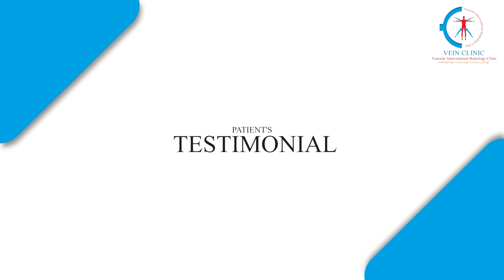Best Varicose Vein Treatment Clinic in Mumbai | Varicose Vein Second Opinion | Patient's Testimonial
Testimonial | Varicose Vein | Vein Clinic | Dr Shivraj Ingole

In this video, the patient is sharing their experience going through Varicose Veins problem they had for years
and how they got their Treatment Done without Surgery.
They are narrating about how they got the Best Treatment For Varicose Veins by Dr.Shivraj Ingole
(Vascular Interventional Radiologist) at an affordable price, based in Mumbai.

We also provide Treatment of Venaseal, Sclerotherapy, DVT, Leg Gangrene, No Stocking Treatment,

Vein Clinic brings you the most advanced medical technologies to treat Varicose Veins, Deep Vein Thrombosis (DVT), Peripheral Vascular Disease (Gangrene), Vascular Malformations, Chronic Pain limiting your life style, Different Types of Cancer, Blocked Dialysis Fistula, Uterine fibroids, Varicocele, Infertility, Acute Stroke, Brain Hemorrhage due to Aneurysm, Aortic aneurysm, Hypertension due to renal artery stenosis, Bleeding, Buddchiari Syndrome and different medical ailments Without Surgery.

This is India’s first exclusive center which offers all state of the art Vascular and Non-vascular interventional therapies under one roof. Our interventional Radiologists specialize in minimally invasive image guided treatments. These procedures have less risk, less pain and less recovery time compared to open surgery.

Interventional Radiology has been described as the surgery of the new millennium. Our advantage, as interventional radiologists, is the ability to use advanced imaging modalities to provide the latest endovascular and percutaneous therapies. As pioneers of minimally invasive surgery, we use our techniques to eliminate the need for open surgery, allow shorter recovery times and Best Results.

Vein Clinic aims to combine art and medicine in a manner that safely, comfortably, and reliably treats different disorders. Our friendly and then knowledgeable doctors and staff will listen closely to your concerns, answer all your questions, and then customize a treatment package suited to your needs, lifestyle, and schedule.

What is Varicose Veins?
How are Varicose veins diagnosed?
Best treatment for Varicose Veins?
Whats are the Advantages of Laser Surgery?
Whats is Deep vein thrombosis (DVT)?

Varicose veins , vascular surgeon, varicose laser varicose veins treatment, venaseal treatment, sclerotherapy, dvt, vein center, gangrene.